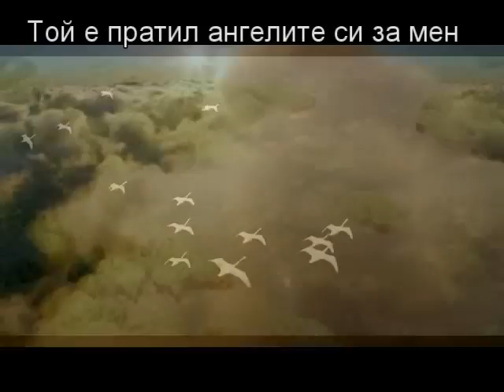Иехова Ире (хваление с текст)